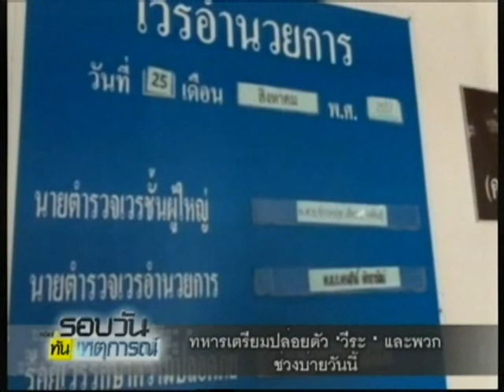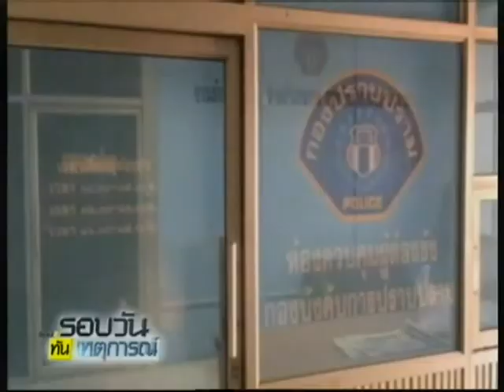ทหารเตรียมปล่อยตัว "วีระ" และพวกช่วงบ่ายวันนี้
2014/08/26 ทหารเตรียมปล่อยตัว "วีระ" และพวกช่วงบ่ายวันนี้